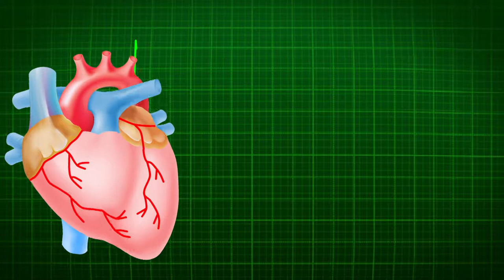Heart Beats Free HD Videos Clips